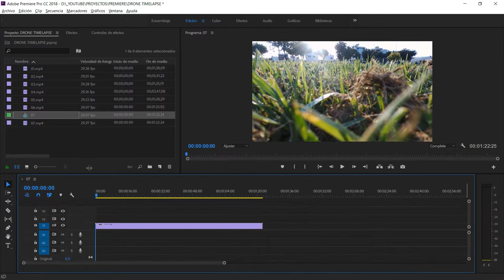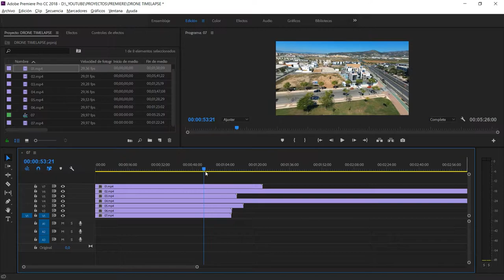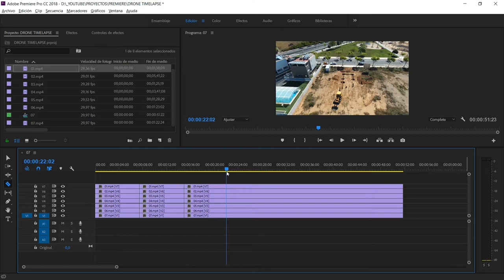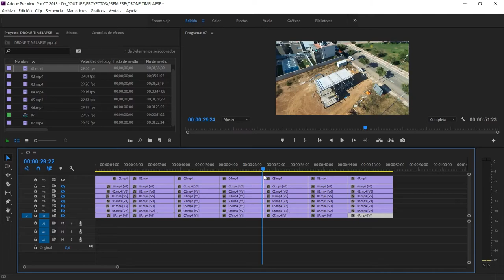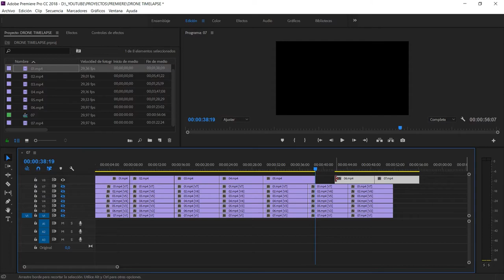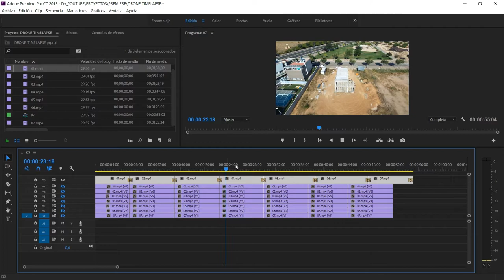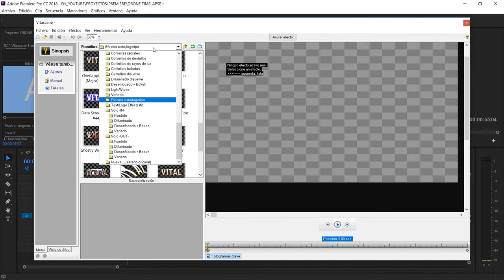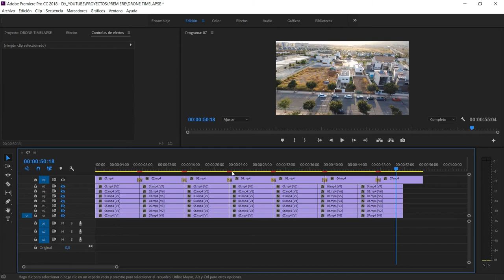Premiere | DRONE TIMELAPSE | CONSTRUCCIÓN de una CASA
Parrot Bebop 2